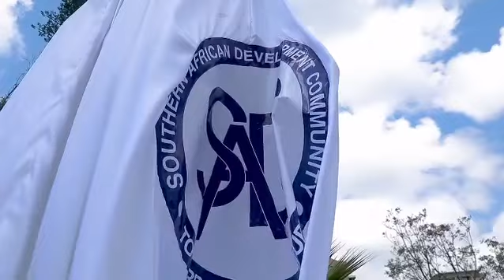AU KUZINDUA SANAMU YA BABA WA TAIFA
umoja wa  nji za Africa Mbioni kuzindua Sanamu ya BABA WA TAIFA